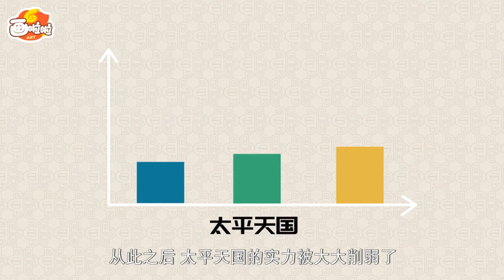第24节 ~ 太平天国